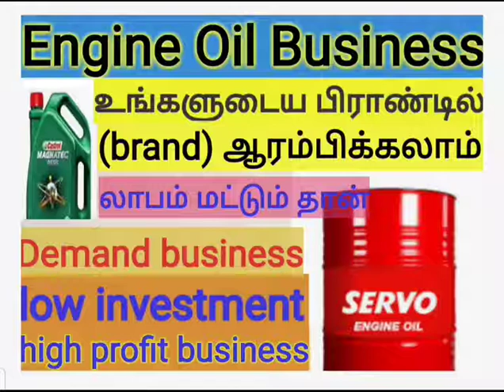Engine oil business | low investment business | profitable business |Demand business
Motor oil provides lubrication to the many moving parts of an engine, which helps to avoid damage and keep your engine running smoothly. Each time your engine runs, by-products from combustion are collected in your engine oil.

Create your own brand Engine oil market them and strat your own business

Drone Business

Tower Installation business

IBACO ice-cream business

Post office business

Medical shop business

for Government business loans